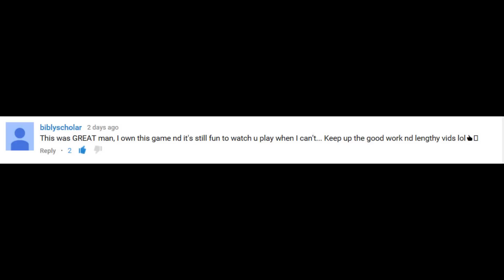Batman Arkham Knight - Batgirl A Matter of Family DLC End Gameplay Walkthrough | Playthrough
FINALLY THE BATGIRL DLC!
In this vid we take on the roll as Batgirl as she goes on the mission save commissioner Gorden from the evil clutches of THE JOKER and my baby Harley. Enjoy the vids and hit up some links to my tweeter and twitch Live stream below.

Batman Arkham Knight batgirl A matter of Family DLC Walkthrough Gameplay includes a Review and all Campaign missions of the Single Player for PS4, Xbox One and PC. This Batman Arkham Knight Gameplay Walkthrough will include a Review, the Full Story, All Missions, Characters, Enemies, Weapons, Bosses, DLC and the Ending of the Single Player.